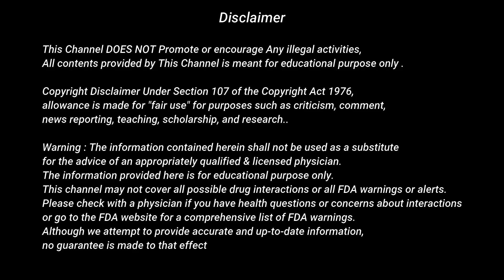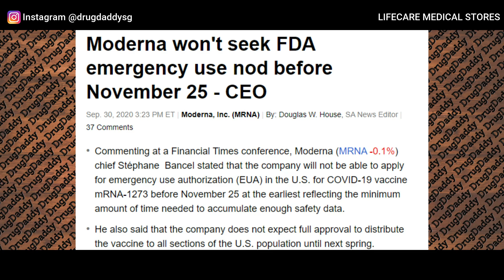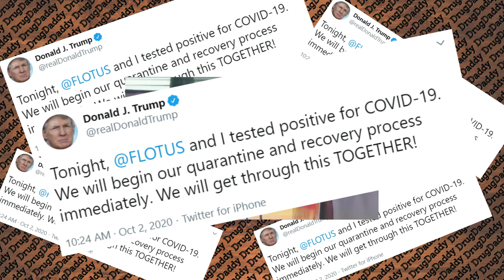When will coronavirus vaccine come in hindi | Donald Trump covid-19 update today | Moderna vaccine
U.S. President Donald Trump and First Lady test positive for COVID-19

With just over a month to go for the Presidential election, U.S. President Donald Trump and First Lady Melania Trump announced that they had tested positive for the coronavirus. The news will mean a dramatic reduction in the in-person rallies Mr. Trump can hold in October and has cast doubt on whether the President will be able to participate in the next presidential debate scheduled for October 15.

Announcing his condition, Mr. Trump tweeted: “Tonight, FLOTUS and I tested positive for COVID-19. We will begin our quarantine and recovery process immediately. We will get through this TOGETHER!”

The White House sent out a memorandum from Mr. Trump’s physician Sean Conley, after Mr. Trump’s announcement, confirming the infections and saying the Trumps will remain at home during their convalescence.

“Rest assured I expect the President to continue carrying out his duties without disruption while recovering,” Mr. Conley said.

Vice-President Mike Pence and Second Lady Karen Pence tested negative on Friday morning as per a tweet from Mr. Pence’s office.

Hours before Mr. Trump made the announcement, Bloomberg News reported that his adviser Hope Hicks had tested positive. Ms. Hicks had travelled with the President this week, including to Ohio for the first debate against Democratic nominee Joe Biden.

In addition to appearing on stage with Mr. Biden, Mr. Trump had a full schedule this week, including a flight to his golf course in Bedminster, New Jersey, for a fundraiser. He did not wear a mask at the golf course or on the plane, the Washington Post reported. Mr. Trump announced that he and Ms. Trump had begun their “quarantine process” as news of Ms. Hick’s infection broke and the Trumps awaited their test results.

Mr. Biden said he and his wife, Jill, wished the Trumps a “swift recovery”.

“Jill and I send our thoughts to President Trump and First Lady Melania Trump for a swift recovery. We will continue to pray for the health and safety of the President and his family,” Mr. Biden tweeted.

Moderna's Covid-19 vaccine won't be ready before US election: Report

The news deals a blow to Donald Trump's hopes of having an injection ready before the election to give his campaign a much-needed boost
Moderna's vaccine is one of 11 experimental vaccines in final stage trials

US biotech firm Moderna won't seek an emergency use authorization for its coronavirus vaccine before November 25, its CEO told the Financial Times on Wednesday.

The news deals a blow to President Donald Trump's hopes of having an injection ready before the election to give his campaign a much-needed boost.

Stephane Bancel told the newspaper: "November 25 is the time we will have enough safety data to be able to put into an EUA file that we would send to the FDA (Food and Drug Administration) - assuming that the safety data is good, i.e. a vaccine is deemed to be safe."

Trump, whose approval has taken a hit over his handling of the Covid-19 crisis, has frequently hinted a vaccine could be ready before the November 3 vote.

This has raised concern among experts that his administration may attempt to interfere with the regulatory process for political reasons.

The Republican repeated his claim on Tuesday night, during a debate with his Democratic rival, former vice president Joe Biden.

"It's a possibility that we'll have the answer before November 1," he said.

Another is being developed by Pfizer, whose CEO Albert Bourla has taken the position that his company may have a clear answer about whether their shot works by October.

Most experts are skeptical of the claim, believing that the ongoing trials will not have sufficient statistical data to prove the drug's safety and effectiveness by that time.

when will coronavirus vaccine come in hindi
donald trump covid-19 update today
moderna vaccine
when will coronavirus vaccine be ready
donald trump and first lady tests positive
donald trump and first lady have coronavirus
trump covid
trump news
melania trump covid
melania trump covid positive
moderna vaccine phase 3
moderna vaccine phase 3 update
moderna vaccine update
moderna vaccine update hindi
corona vaccine clinical trial
corona vaccine trial in usa
corona vaccine trial update